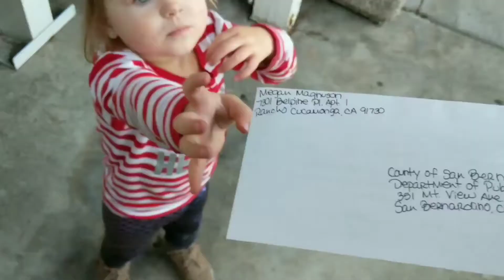2018 MagSwag Vlogmas | Day 16 #10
This year's MagSwag Vlogmas is all about the top 25! I want to highlight my 25 favorite YouTube subscriptions and encourage you to go check them out. Tis the season for giving, spreading joy and sharing life. This top 25 does all 3!

Let’s Go Skiing by Jorm @iamjorm